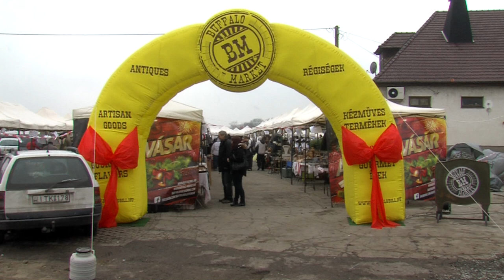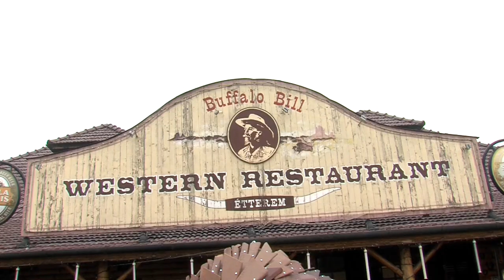ÁTADTÁK A BUFFALO BILL IKONIKUS ÁLLATÁT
A szerencsi Buffalo Bill melletti piactér egész nap gazdag programokkal várta a nagycsaládosokat december 12-én. A piaci rendezvény fénypontja a kültéri bölény szobor átadó ünnepsége volt. Az ikonikus állatot a nemzetközileg is elismert, fiatal kortárs művész, Szőke Gábor Miklós készítette az étteremnek.